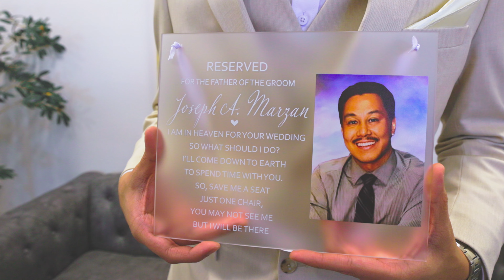Stallion Mountain | A Las Vegas Wedding Film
This was a destination wedding film for us that took place at Stallion Mountain (Wedgewood Weddings) in Las Vegas, Nevada. It was such a beautiful and sentimental wedding, and it's honestly weddings like these that makes it so easy for us to continue doing what we do~ I hope you all enjoy!

Gear I Use

SOCIALS!